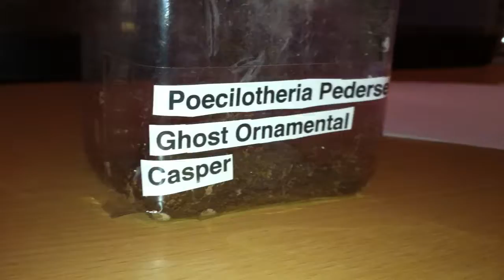Ghost Ornamental (Poecilotheria pederseni‎) Handling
Ghost Ornamental Tarantula (Poecilotheria pederseni‎)
First time handling this girl
pretty cool tarantula
I DO NOT RECOMMEND HOLDING THEM